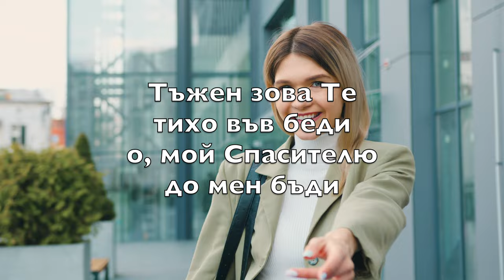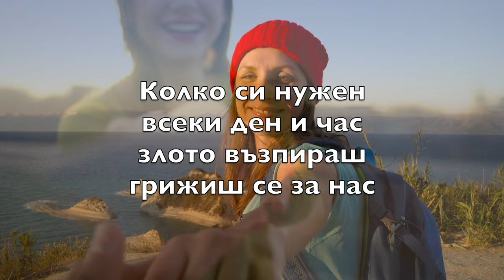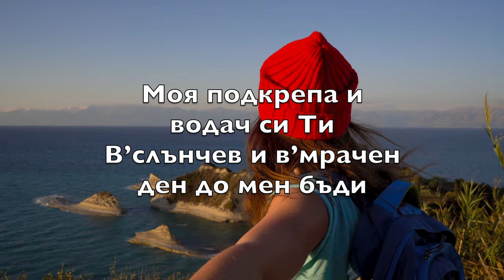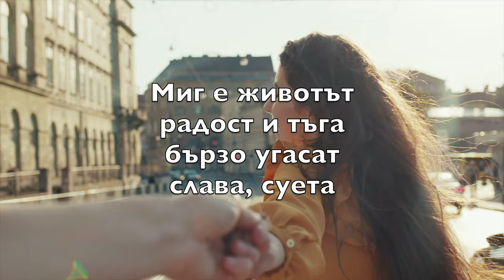До мен бъди (Abide With Me) - Караоке Алтова флейта Инструментален Henry Francis Lyte BuA V1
До мен бъди, Теб
моля всеки ден
Нощта се спуска
о, бъди до мен

Тъжен зова Те
тихо във беди
о, мой Спасителю
до мен бъди

Миг е животът
радост и тъга
бързо угасат
слава, суета

Всичко е преходно
о, Господи
но Ти не се променяш
с’мен бъди

Колко си нужен
всеки ден и час
злото възпираш
грижиш се за нас

Моя подкрепа и
водач си Ти
В’слънчев и в’мрачен
ден до мен бъди